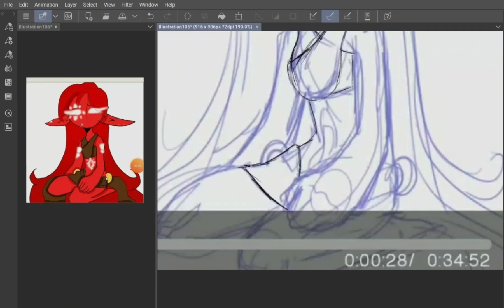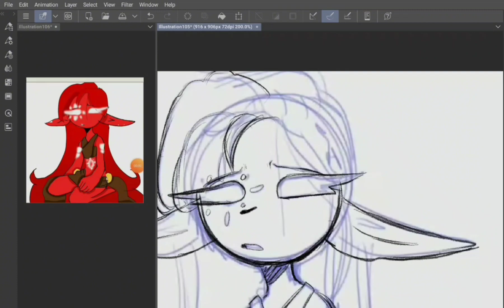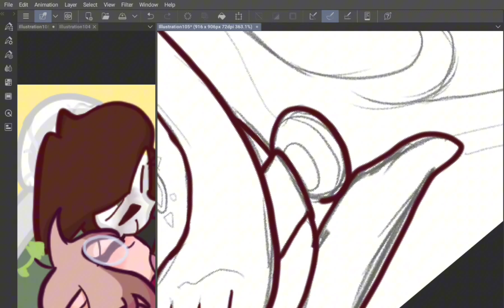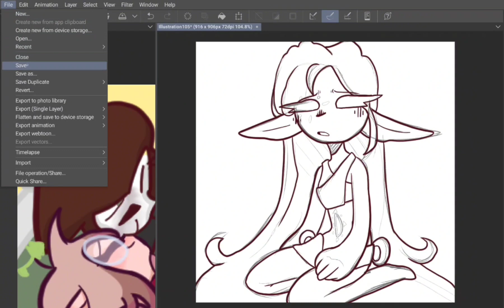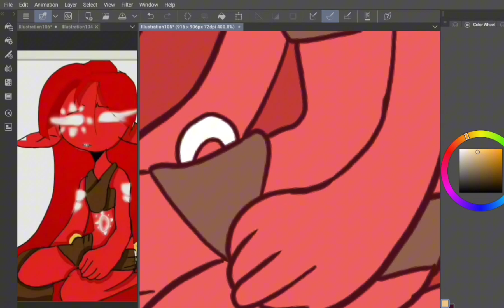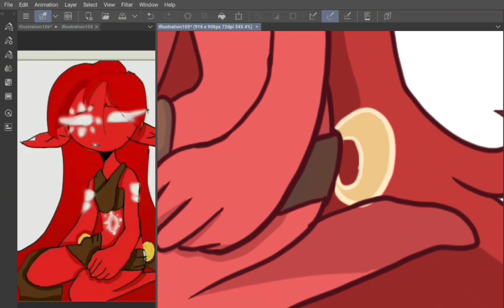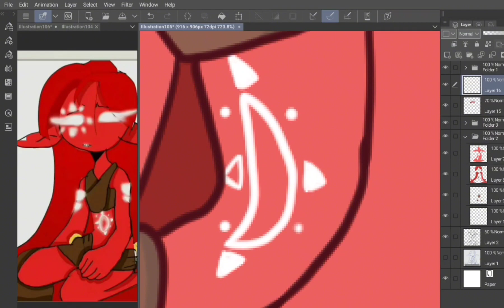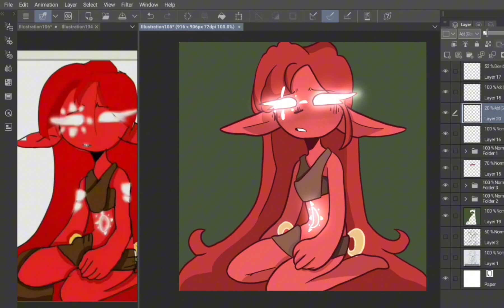[SPEEDPAINT] Valmera redraw (Clip Studio Paint)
I made a video a while back about making Valmera's sketch full but now I've improved a lot so I redrew it I hope you guys like it especially hope Valmers likes it;-;